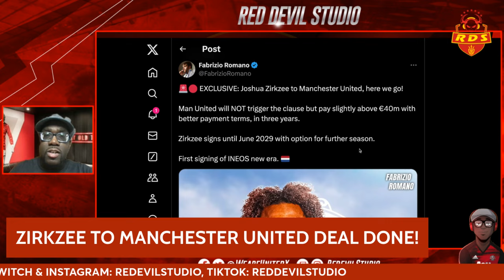JOSHUA ZIRKZEE TO MANCHESTER UNITED DEAL DONE!